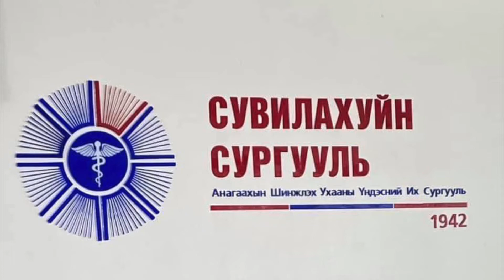АШУҮИС-ийн Сувилахуйн сургуулийн Бие бялдрын соёлын хичээлийн “Бие хамгаалах урлаг” хөтөлбөр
Монголын жюүжицүгийн холбооны “Self defense program”-ийг 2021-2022 оны хичээлийн жилээс хэрэгжүүлэв